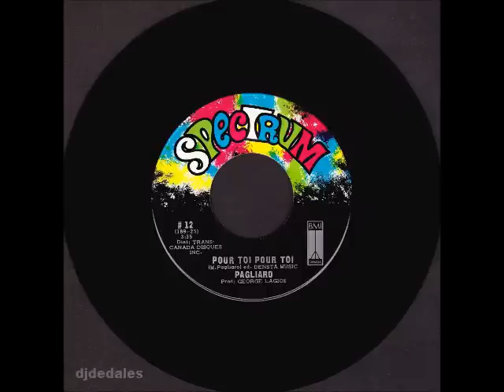Michel Pagliaro - Pour toi pour toi - 1970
Spectrum - Production: George Lagios